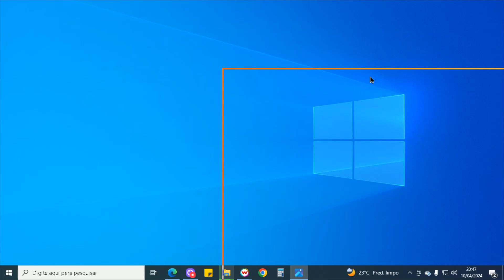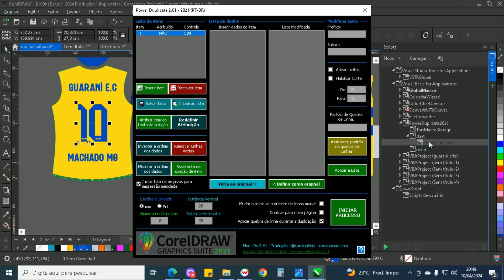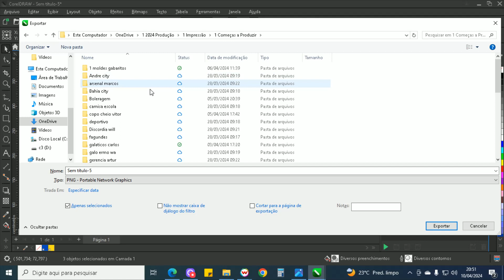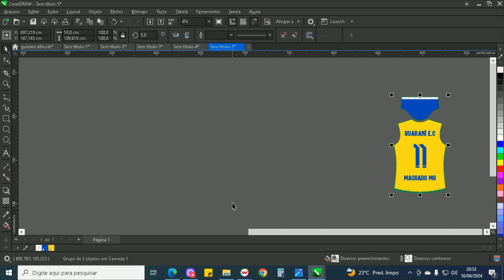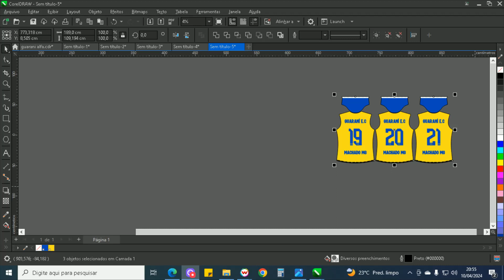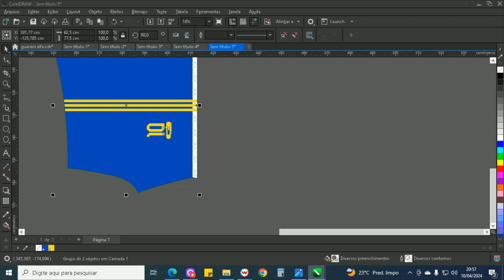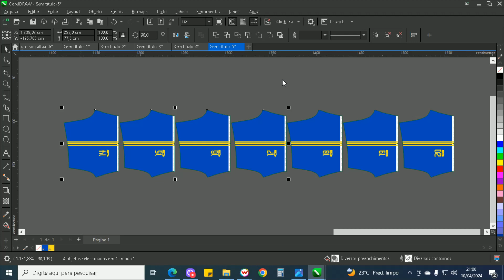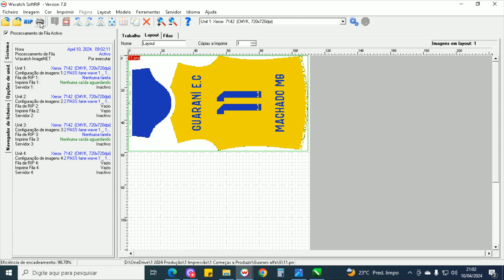Macro sublimação total